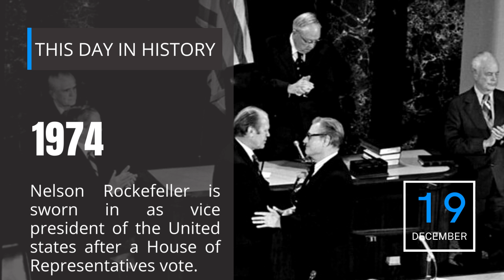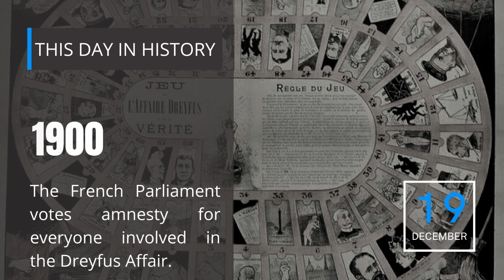19TH OF DECEMBER | ON THIS DAY | THIS DAY IN HISTORY | TODAY | 4K